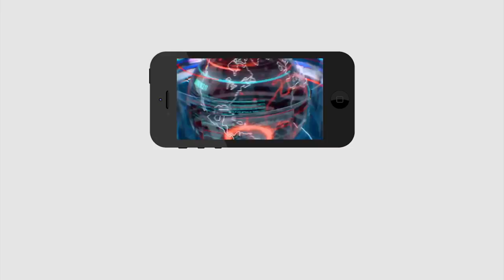Vijayasai Reddy Counter to Pawan Kalyan Delhi Tour | చంద్రబాబు ఆర్డర్ వేశారు.. పవన్ పాస్ చేశారు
చంద్రబాబు ఆర్డర్ వేశారు.. పవన్ పాస్ చేశారు | Vijayasai Reddy Counter to Pawan Kalyan Delhi Tour | PDTV News